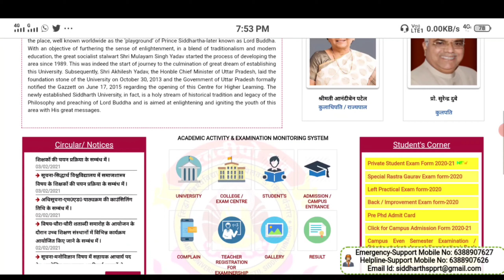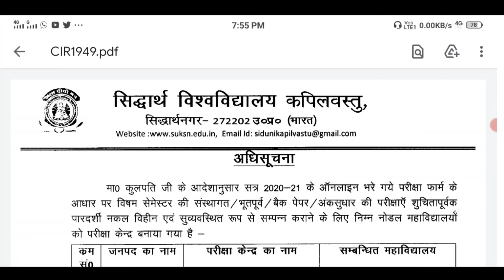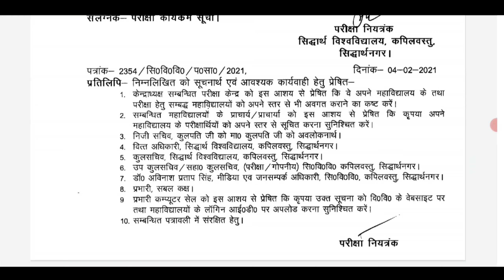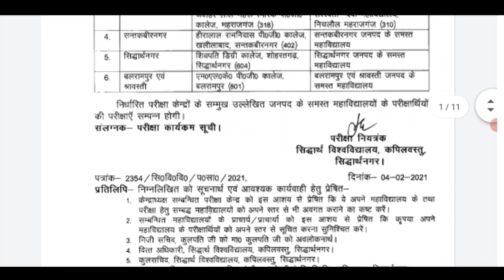Siddhartha University Kapilvastu Time Table 2021 || Siddhartha Nagar University Exam TimeTable 2021